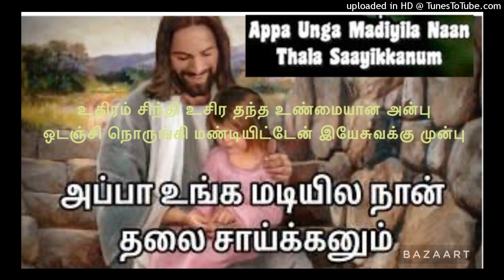Appa unga madiyile (அப்பா உங்க மடியில) - tamil christian prayer song - Gerrard JJ cover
Yesuveh Aatharam Ministries Presents
Aatharam Neerae vol 2
A gospel Album by Eva.J.Daniel

Appa Unga Madiyila
Tune & Lyric - Eva.J.Daniel

Thanks for the excellent Karaoke. Credit to: Karaoke by Daniel & Gabriel Sathish
Lyric Video by Aswin